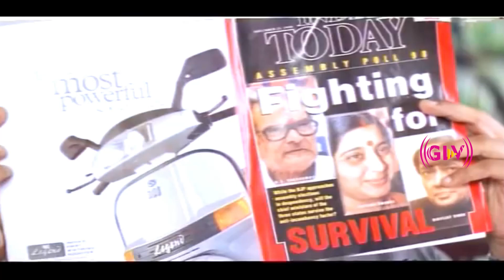Ninaivirukkum Varai Part 8 | Prabhu Deva | Keerthi Reddy | Tamil Super Hit Movie Scenes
Directed by : K. Subash
Starring : Prabhu Deva, Keerthi Reddy
Edited by : Krishnamoorthy-Siva
Release date : 5 February 1999